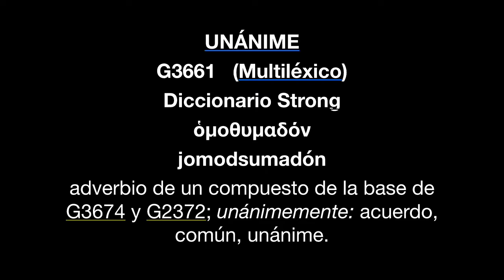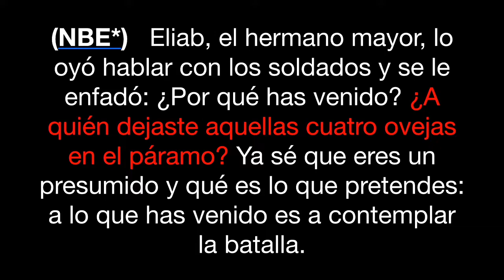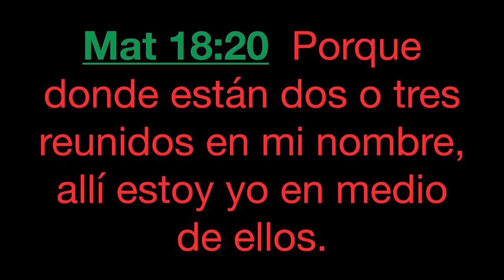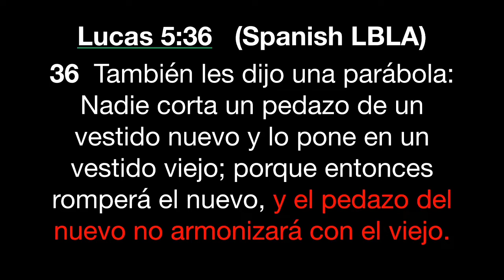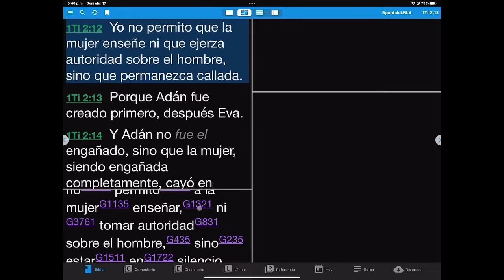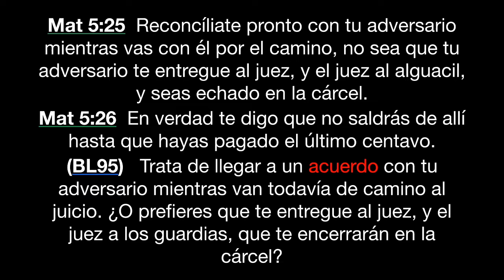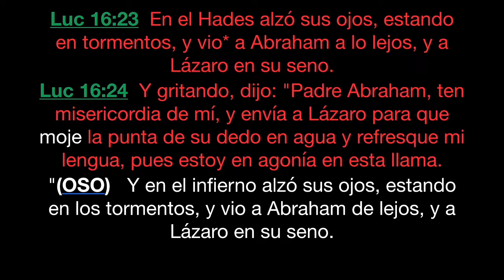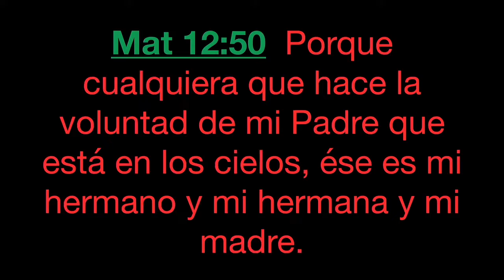UNANIMIDAD ENTRE HERMANOS PARA SER LLENOS DEL ESPIRITU SANTO | DOMINGO 17 DE ABRIL 2022